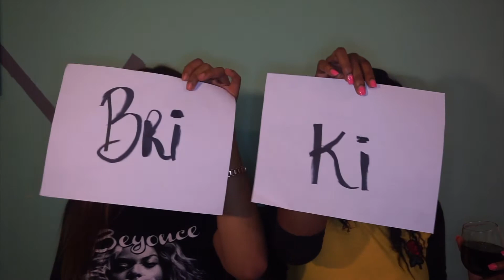WHOS MORE LIKELY TO...? **HILARIOUS**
Brionnadonise
KiyannaCyrea